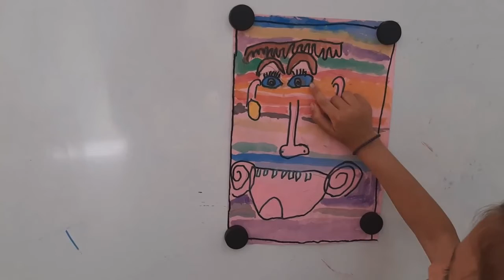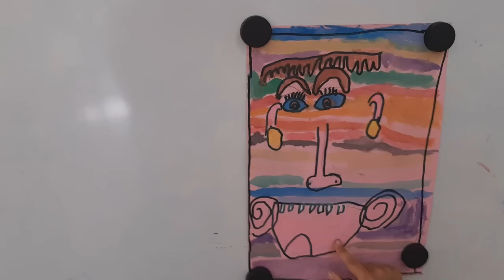Τeaching speaking through art: watercolour faces